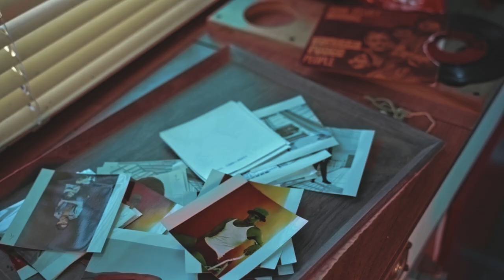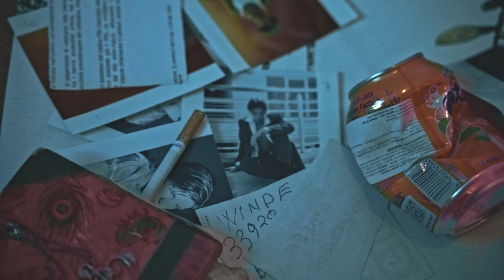Dalia Buccianti - Plastica (Prod. BuonaMusika)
Dalia Buccianti - Plastica
BuonaMusika Prod. - Label : Advice Music

Regia e montaggio: Massimiliano Mora
Direttore alla fotografia: Giacomo Freda
Make Up Artist: Alice Bertoncini (AliMakeUp)
Location: Azienda agricola Cascina Bianca, 82 di Pietro Andreoni - San Vincenzo (LI)
Roulotte: 360 Home Restyling di Beatrice Galluzzi
Birra: Rio Brewery di Massimiliano Biancani

Il video è stato girato ottemperando a tutte le disposizioni normative a tutela della salute.

Testo e musica di Dalia Buccianti
Arrangiamento realizzato da Luca Pierpaoli
Chitarre: Luca Pierpaoli
Batteria: Mario Lox
Arrangiamenti Archi & Pianoforte: Maestro Andrea Brignoli
Basso: Dario Canato

Registrazione a cura di:
Andrea Ramacciotti & Francesco Giomi (AudioRumor)
Woodstock Academy Ass.Mus. - Piombino (LI)
Twilight Studio Recording - Senago (MI)
Mix e Mastering: Alex Marton - Firstline Studio - Follonica (GR)

Ringraziamenti speciali:

Luca Pierpaoli, Elena Filisetti, Pietro Andreoni,
Roberta Cazzuola, Alice Bertoncini, Dario Canato, Andrea Brignoli,
Mario Lox, Andrea Ramacciotti, Francesco Giomi, Alberto Boi,
Beatrice Galluzzi, Irene Mezzacapo, Massimiliano Mora,
Giacomo Freda, Melissa Liggeri.